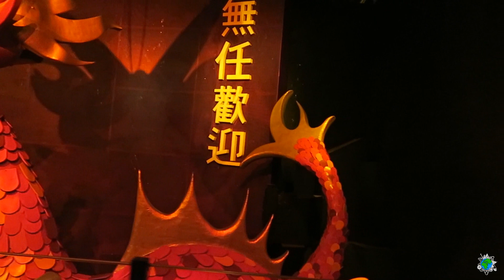Carnaval Festival Backwards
The Darkride "Carnaval Festival" at Efteling played backwards